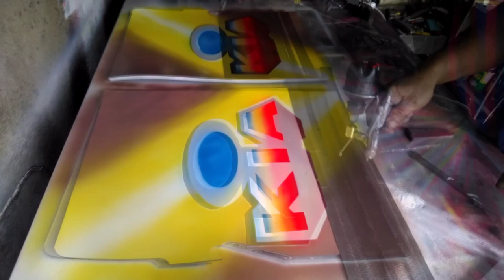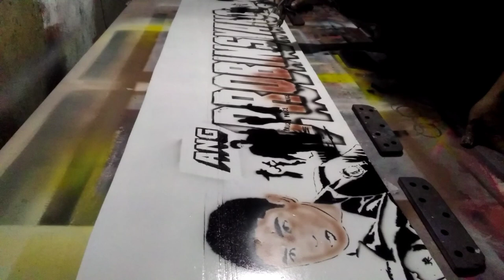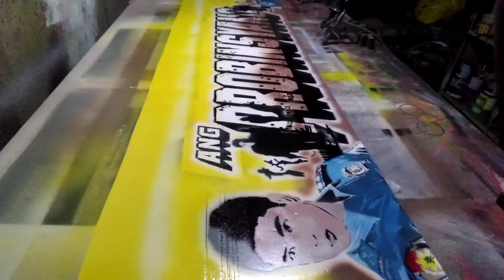KIA Bongo (Design requested by the customer) | Mudguard Designing #31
Technique on using Airbrush | MUDGUARD DESIGNING #14